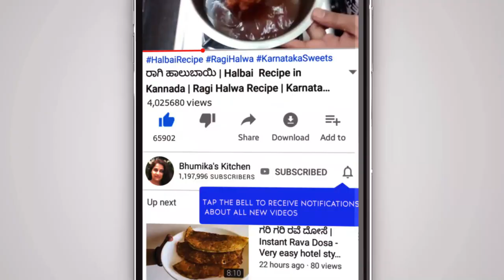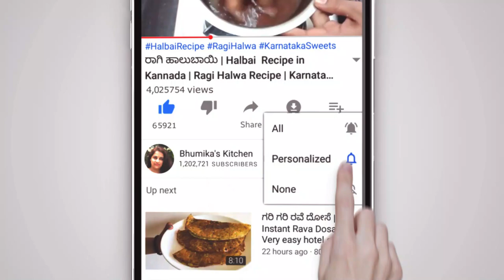ಬೋಂಡ ಸೂಪ್ | Bonda Soup Recipe | Bonda Soup At Home | Bhumika’s Kitchen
Hi today im showing how to make bonda soup recipe in simple and easy method.Try this recipe its really very tasty and easy to make.

Happy Cooking

Your's truly
Bhumika